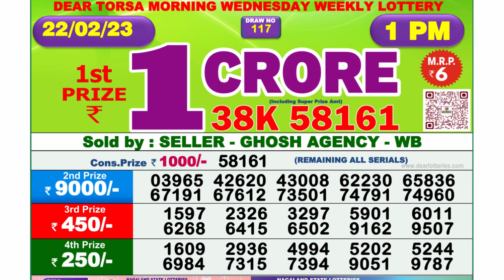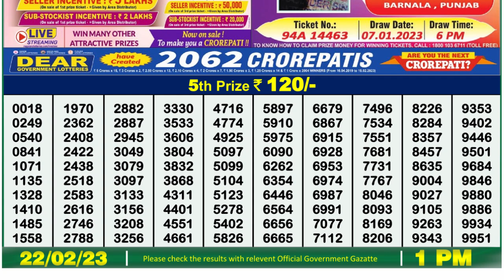🔴 Lottery Sambad Live 01:00pm 22/02/2023 Morning Nagaland State Dear Lottery Result Pdf Download